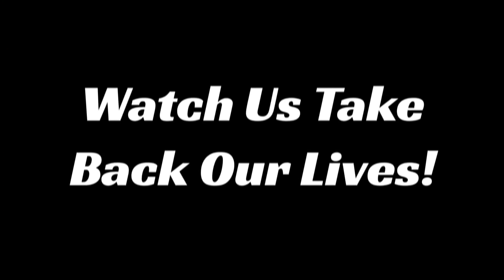2 Days In One Video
This is 2 days in one video plus some updates.

If you like this video give it a like, share it if you can which help us grow, comment to let us know you are here on the video then subscribe it you have yet to do so that way you know when we have a new video of our journey ❤️❤️❤️

GET TO ALL OUR STUFF HERE